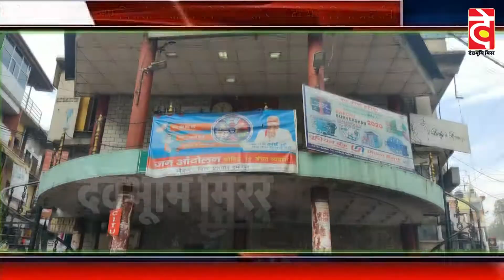गांधी चौक हमीरपुर: नए बिजली संशोधन को लेकर सी आई टी यू ने किया प्रदर्शन